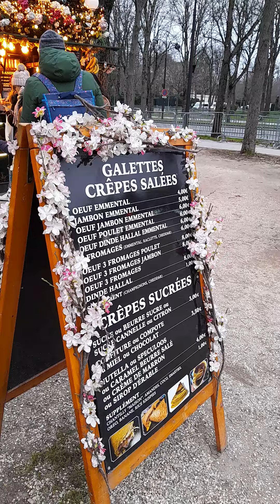A special Tuesday in France